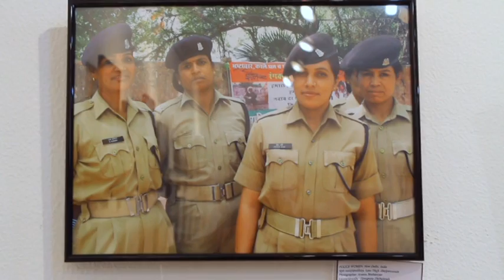India Through The Armenian Lens - a group photo exhibition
The opening ceremony of the group photo exhibition dedicated to the 63th anniversary of the Republic Day of India, organized by IAF (Indo-Armenian Friendship NGO) in association with the Embassy of India in Armenia.
The goal of this Photo Exhibition is to represent the cultural and historical marvels of India shot by common travellers from Armenia to India. There are many travellers from Armenia to India every year in different capacity. Be it as tourists, as students or as businessmen. They visit India and bring memories back to Armenia. It's their view of India which they see through their camera lens and share with their loved ones.
Apparently this event brought together all those who like the Indian culture and didn't want to miss the opportunity to communicate with Indian culture.
Besides this, it was another reason for all Indo-Armenian community in Armenia to gather and share common thoughts and interests.

The opening ceremony was held at Naregatsi Art Institute at 15:00pm, 20th January.

The exhibition was planned to last till January 22nd but due to the unbelieveable popularity over the weekend it was extended till January 29th.